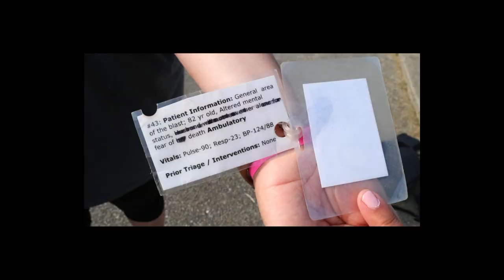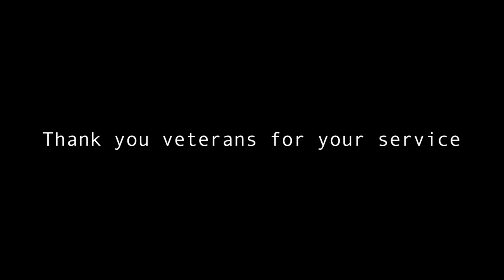FIRST PLACE - 2022 OVFC - Meridian Technology Center - #1 - Brent Lemmons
Congratulations Ruth Daigle on your first place film!